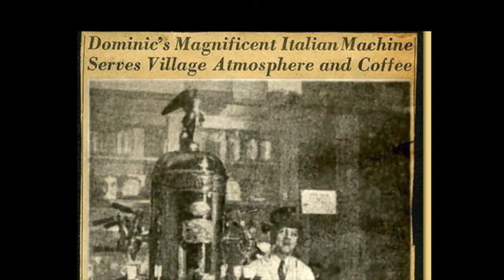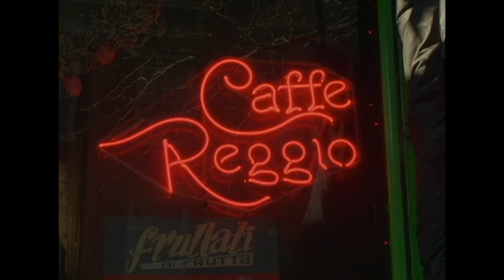Caffe Reggio - Greenwich Village's Most Original Coffeehouse Also Brought Espresso to America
In New York City, not to mention the rest of America, café society has pretty much surrendered itself to the corporate coffeehouse. Starbucks, Dunkin’ Donuts—you name it— coffee now has a corporate philosophy. That is too bad, for there is nothing like the homegrown atmosphere of a one-of-a-kind café that has managed to stick around for decades. Proof of this is Caffe Reggio on MacDougal Street in the heart of Greenwich Village.